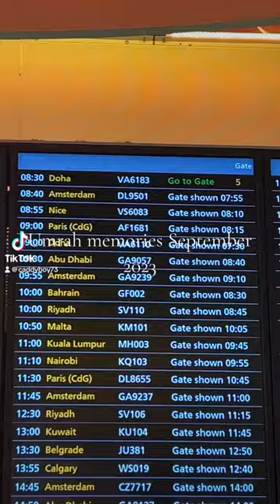Umrah memories September 2023